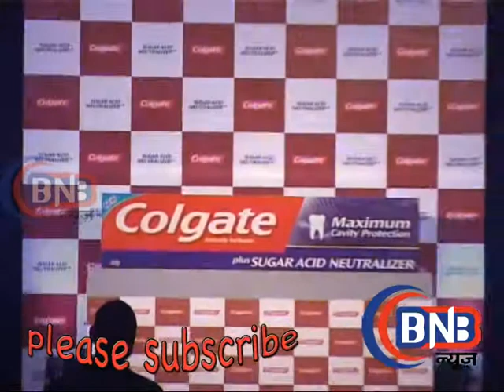LARA DUTTA COLGATE EVENT